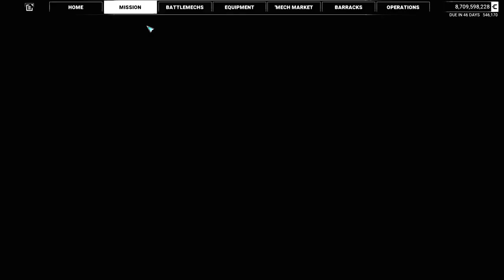Gunslinger Maiden (Black Jack) - Mechwarrior 5 Gameplay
Mod list:
Beam Effect
Camo Spec
Cockpit Glass
Coyotes Mission
Field Repairs
Global Illumination Enhancement
Improved Mech Shader
Lore-based Mech Variants - YAML
MechWarrior Music Medley
Mod Options
MW2 Betty
No Friendly Fire
No Dialog HUD
No Wear and Tear
Nostalgic Sounds Redux
Orbital Drop Airstrike Replacement
OmniCore - Inner Sphere OmniMechs (YAML - YAW)
P8K WeaponFx Changes
ProHUD
Remove JumpShip Animation
Savage Wolf MC-MKIV YAML Edition
Simple Zoom
Smaller Upgrade Traits (cheap1slot))
Source HD Texture
Star Map Mouse Over - Mission Logos
The Equipment Collection Formerly Known As HarJel (YAML)
vonBiomes
War FX
Xenopax Optimization